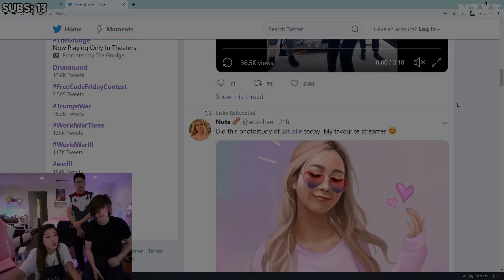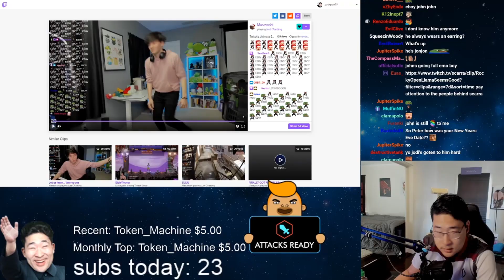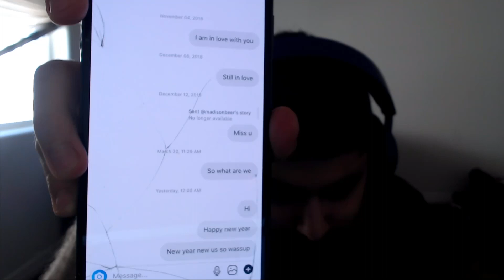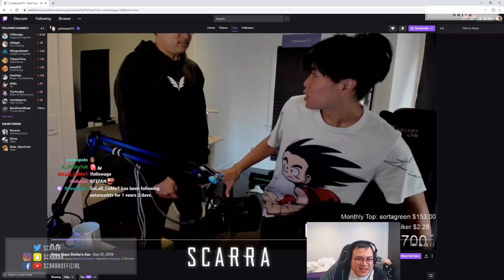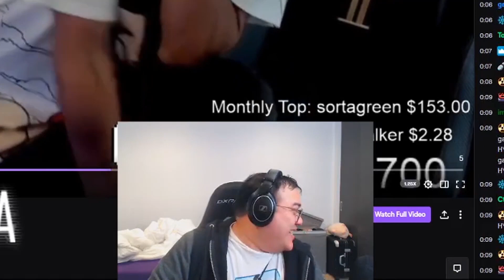michael is a gamer?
Lily tries jump king. Jodi calls John daddy? Kana shows up in Jake's stream. Geralt from The Witcher

edited by frizen